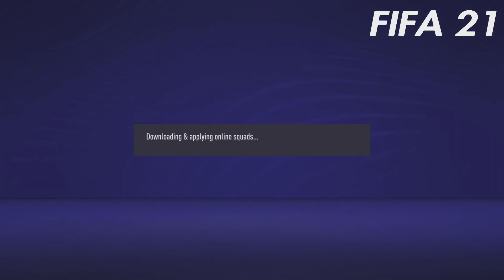FIFA 22 vs FIFA 21 Malayalam Comparison (PS5 Gameplay)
This is a comparison video between FIFA 22 AND FIFA 21 side by side. The real gameplay is taken from PS5. I have played a match on FIFA 22 and FIFA 21 each and compared both. I made sure that all the features told by EA are seen on the new version of Fifa 22.
I have chosen the same teams for the match in both Fifa 22 and Fifa 21, i.e. Chelsea v/s Liverpool

00:00:00 - Introduction
00:53:11 - Fifa 22 New Features
03:06:25 - Gameplay Side by SIde
08:53:51 - Conclusion